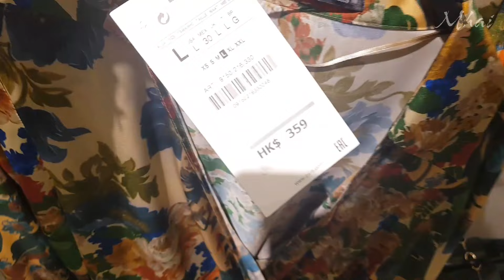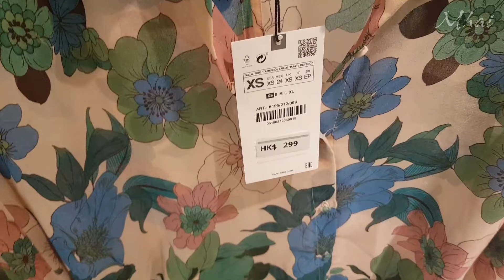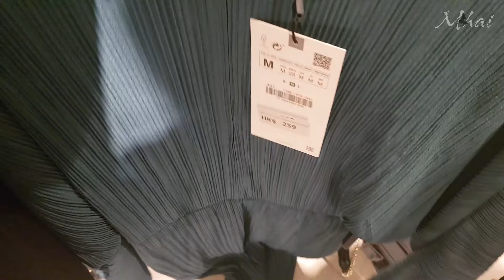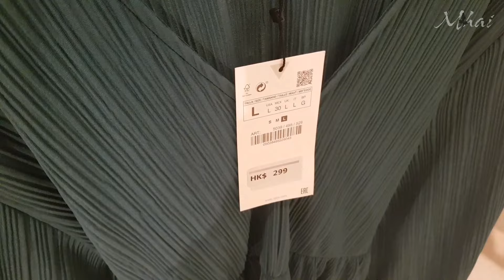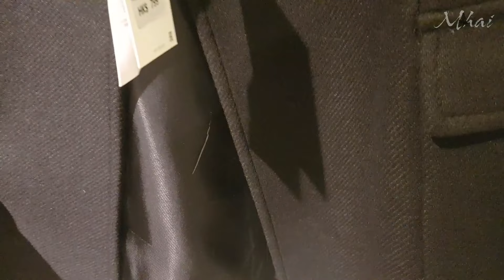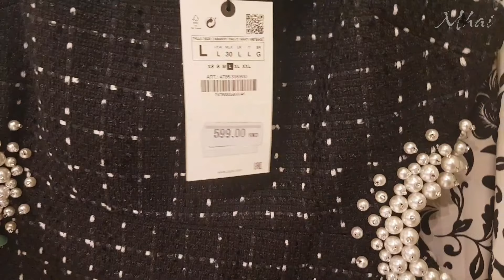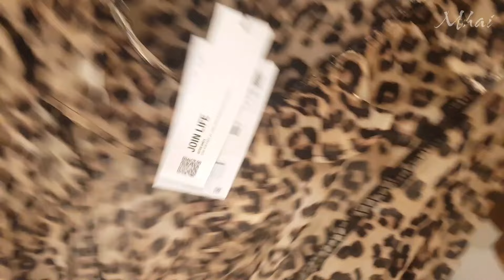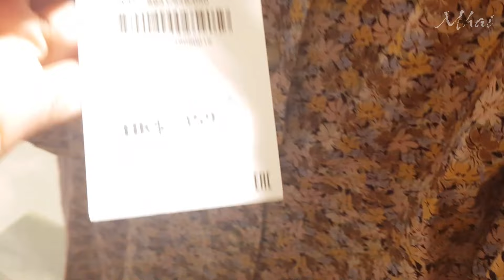ZARA WOMEN'S FASHION IN AUTUMN/WINTER 2021 | NEW IN STORE